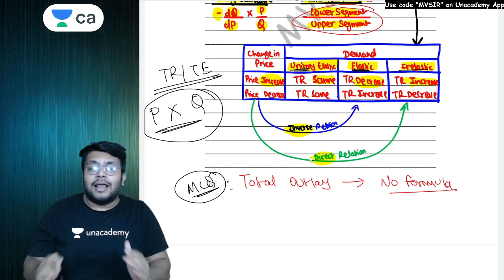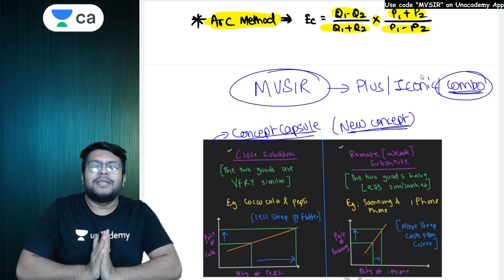Elasticity Formulas in 18 Min by MV Sir - Mohnish Vora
CA | Chartered Accountant | CA Foundation | Elasticity Formulas in 18 Min by MV Sir - Mohnish Vora

🔥 Economics Numericals Series by CA Mohnish Vora (MV Sir)

Make formula summary & solve practical questions in the class itself. 😍

Join Telegram Channel for formula summary 📲

1. Learn from your favorite teacher
2. Dedicated DOUBT sessions
3. One Subscription, Unlimited Access
4. Real-time interaction with Teachers
5. You can ask doubts in the live class
6. Limited students
7. Download the videos & watch offline